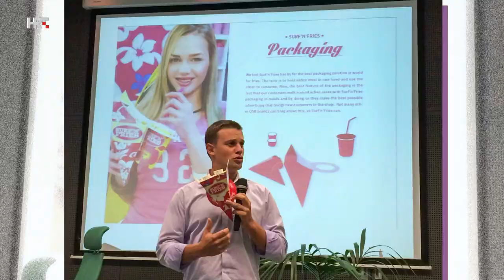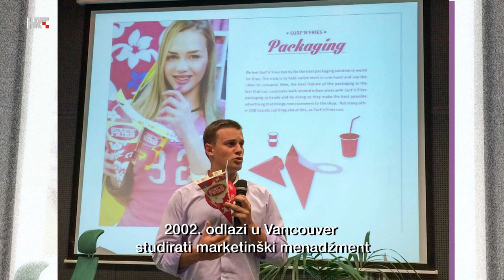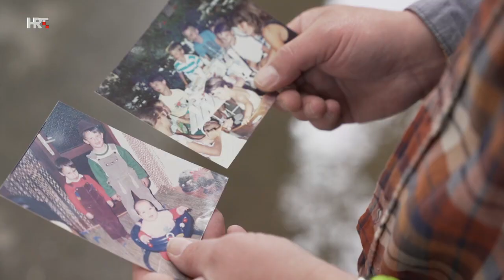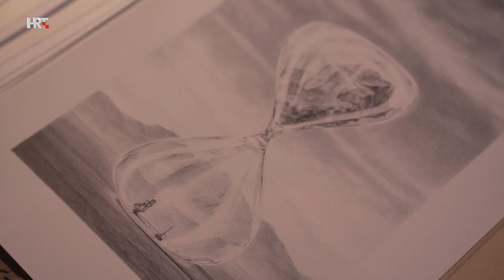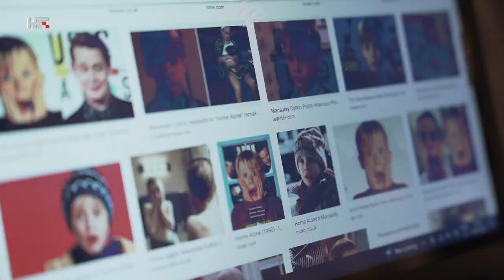U svom filmu: Andrija Čolak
Od običnog prženog krumpira napravio je svjetski biznis koji je proširio u 20 zemalja svijeta. Gost emisije je Andrija Čolak, vlasnik najuspješnije hrvatske franšize!